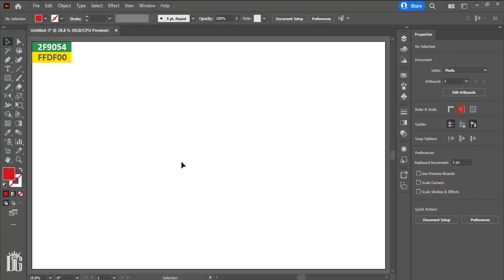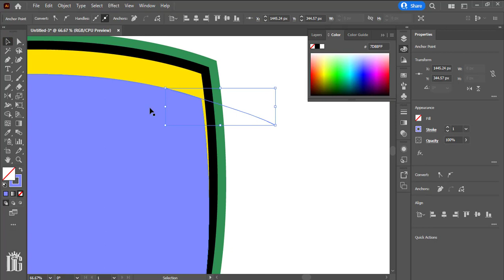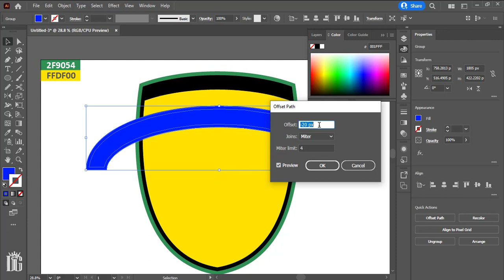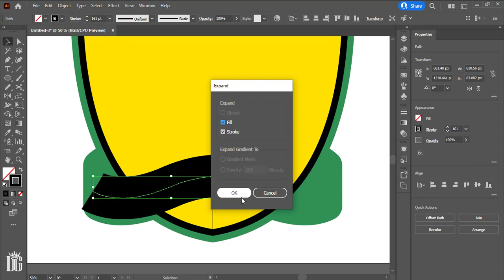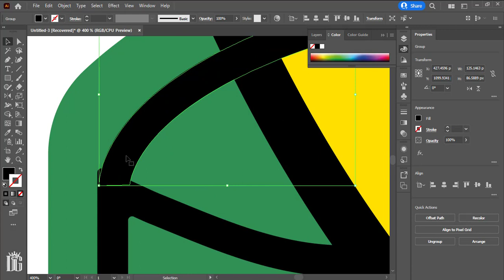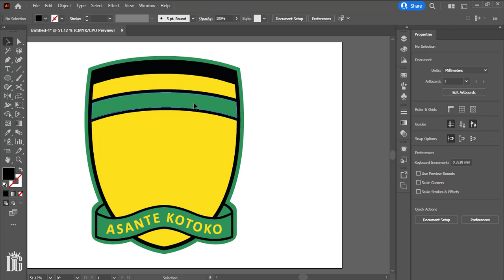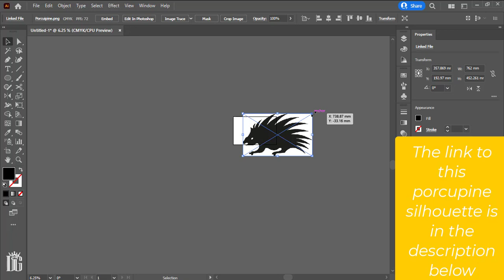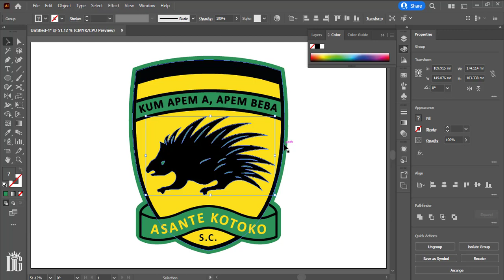ASANTE KOTOKO LOGO DESIGN USING ADOBE ILLUSTRATOR.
Watch me design the logo of Asante Kotoko S.C.

Asante Kotoko Sporting Club, also known as Asante Kotoko, is a professional football club from Kumasi, Ashanti Region in Ghana, West Africa. Their home grounds is based at Baba Yara Stadium in Amakom, Kumasi. They compete in the Ghanaian Premier League. They have been champions of the Ghana Premier League a record 24 times, have won the CAF Champions League twice and were adjudged the African club of the century by International Football Federation of History and Statistics. They are also called the Porcupine Warriors.